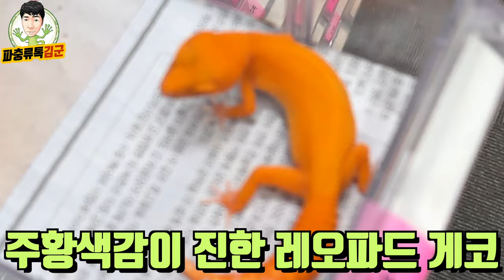레오파드 게코만 무려 4천마리 키우신다는 사장님! 진짜 대단하시네요 ㄷㄷㄷ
크레스티드 게코와 함께 애완용 도마뱀으로 널리 알려진 레오파드 게코를 무려 4천마리나 키우고 계신 인천에 위치한 SM(에스엠) 게코 방문기 그 두번째 이야기 입니다!

전국민의 즐거운 파충류 행사 '렙타일 페어' 예매처